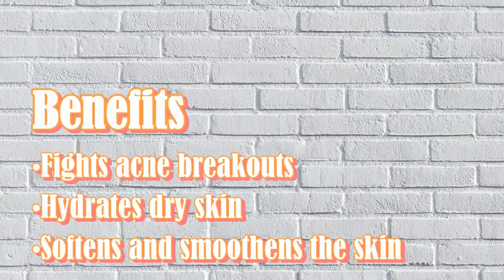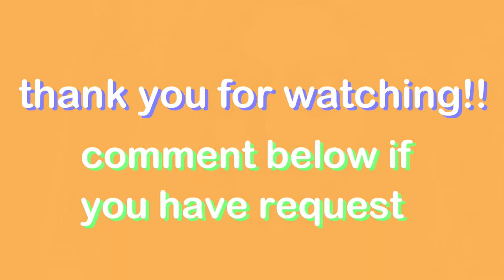MARY ELIZABETH R PRODUCT REVIEW!!!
Hi mga Besties!! HAPPY 2021 BB!! 1st video of the year

My experience on Mary Elizabeth R products ano ang hindi gumana at ano ang hindi. Sana nagustuhan nyo ang video, open for criticism so I can improve pa po :) Thank you very much

Comment kayo kung may suggestions :)

Follow mo nako hehe